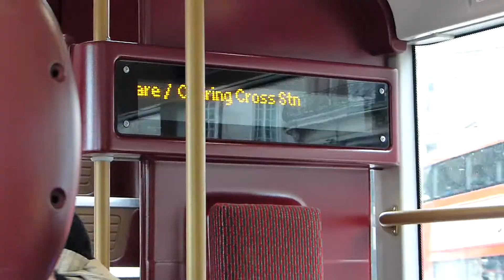First Day of New Routemasters on London Bus Route 9- 26 October 2013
Some of the new Routemaster buses on their first day of operation (Saturday 26 October 2013) on London bus route 9. The video was taken at Aldwych, Trafalgar Square and in Pall Mall.